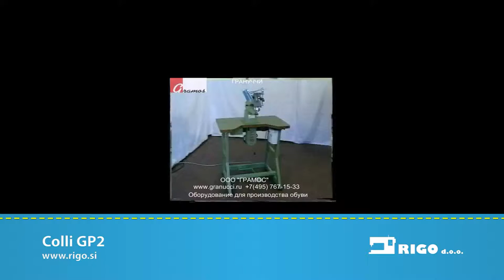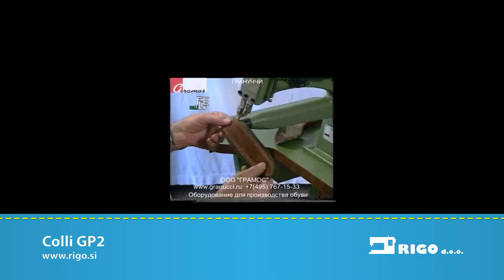Colli GP2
This machine is particularly suitable for trimming the exceeding parts of lining on the outside uppers for mens' and womens' shoes. Thanks to its high cutting speed and counterblade conveyor this machine is indicated for high production. The machine is equipped with a suitable device for sharpening the blade.